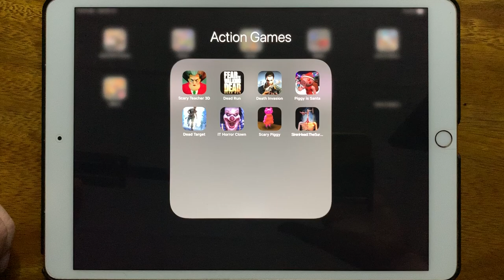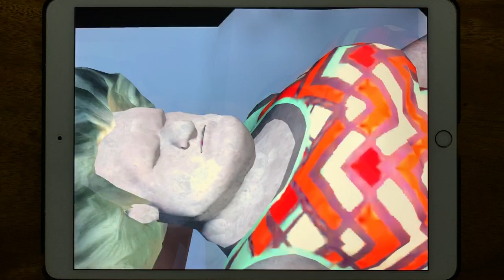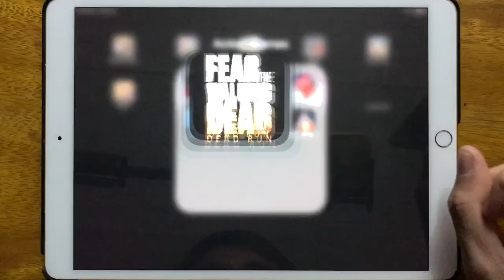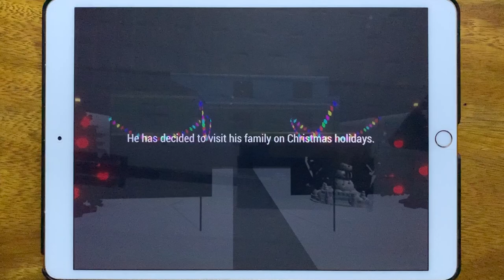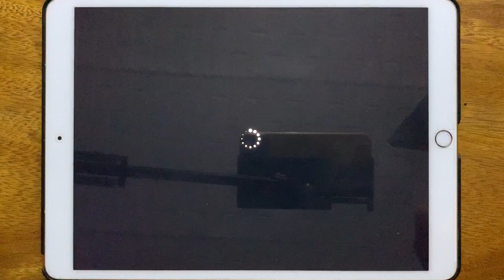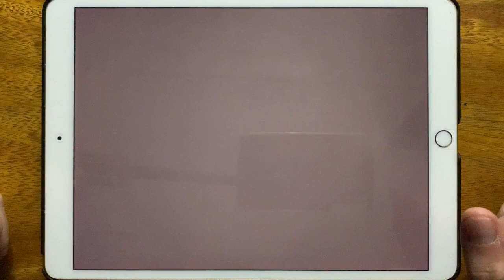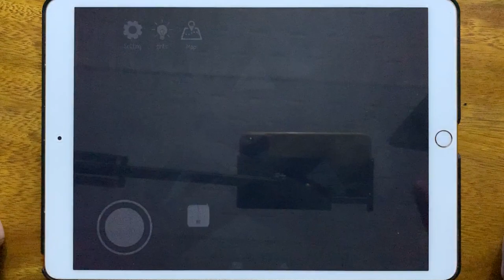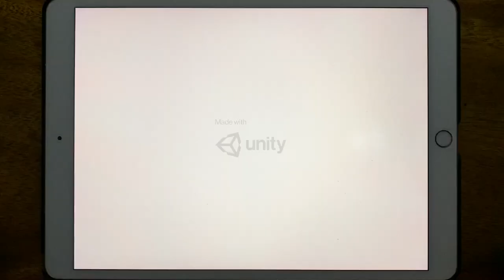Scary Teacher 3D, Dead Run, Death Invasion, Piggy is Santa, Dead Target, IT Horror Clown,Scary Piggy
Scary Teacher 3D, Dead Run, Death Invasion, Piggy is Santa, Dead Target, IT Horror Clown, Scary Piggy, Siren Head The Survival